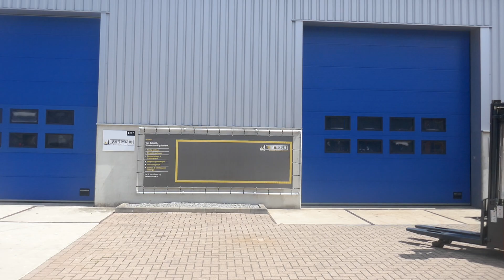Werking VS-21244 Elektrische triplex stapelaar Still 4940mm Initiele lift